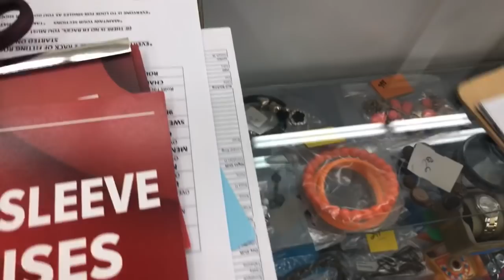Thrifting With Me LIVE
We thrift shop after Quarantine